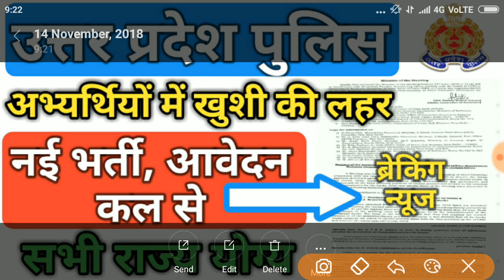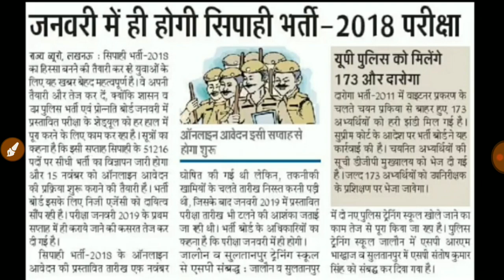UP Police नई भर्ती , आवेदन करें कल से, सभी राज्य योग्य, बड़ी खुशखबरी, UPP , तैयारी में लग जाएं Hindi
इस video में हम आपको उत्तर प्रदेश पुलिस में निकली नई भर्ती के बारे में विस्तार से जानकारी देंगे

RailwayALPResult
RRBExamupdate
RailwayLatestUpdate
RailwayPhysical
RailwayMedical

HSSC_New_notice_Haryana_police2018

HaryanaDriverConductorRecruitment
HSSCDriverConductorRecruitment

HSSC_Repeated_question
Haryana_Group_D_Important_question

RRB Alp
Railway Technician
Railway ALP
Railway Group D
Admit card
Exam details

SSC MTS
SSC Constable GD
SSC CGL
Latest vacancy
Salary
Promotion
MP patwari
MP Vyapam